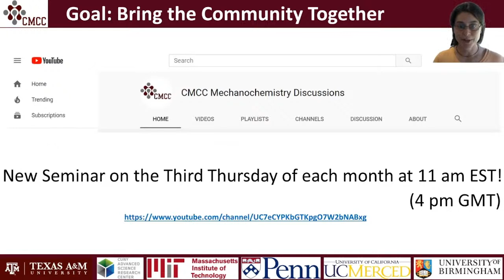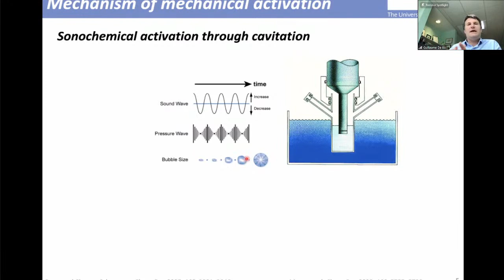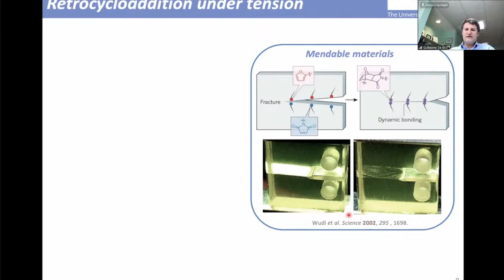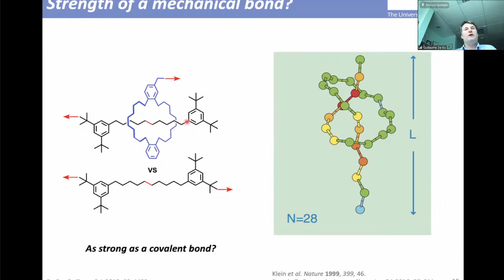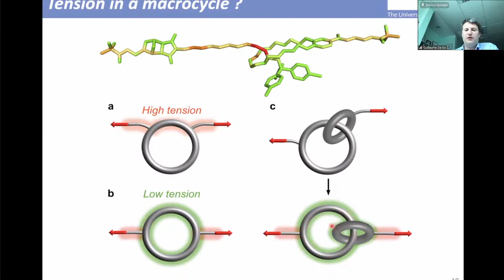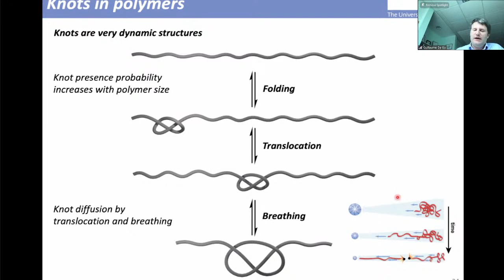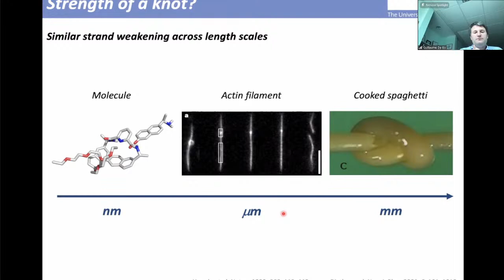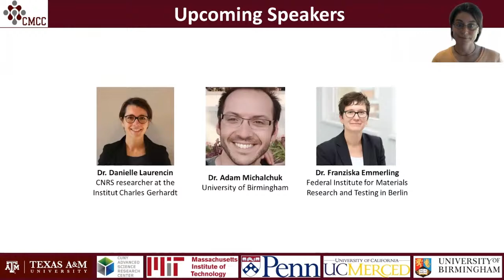Dr. Guillaume De Bo - Controlling Reactivity Under Tension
Mechanical force is a formidable, and relatively unexplored, source of energy that, with its ability to distort, bend and stretch chemical bonds, is unique in the way it activates chemical reactions. The precise control of this force could revolutionise how we build and rearrange molecules and change the way we think about chemical transformations. Pulling both ends of a macromolecule apart creates highly directional strain with its highest intensity in the middle of the chain and, in polymer mechanochemistry, the force is transduced to force sensitive moieties (mechanophores) embedded within the polymeric backbone. Here we use high-intensity ultrasound to activate mechanophores in solution, and show how geometry, topology, and substitution can be used to control the mechanical activity of a mechanophore.